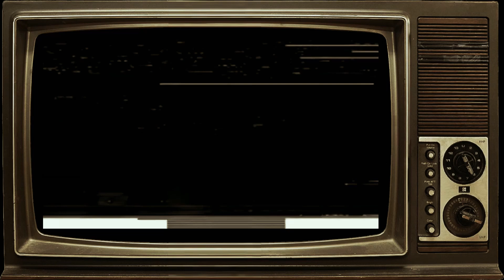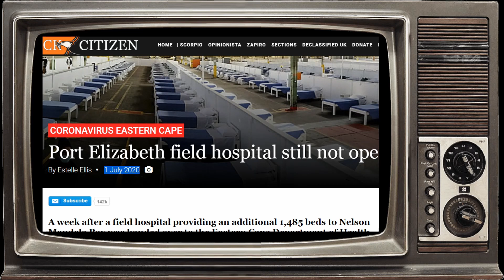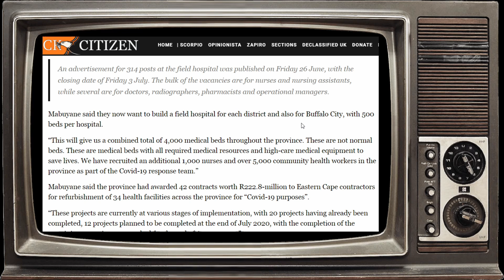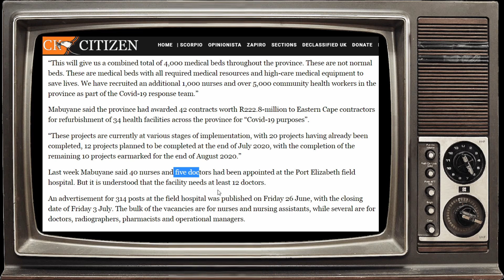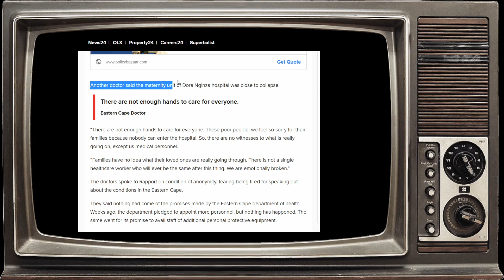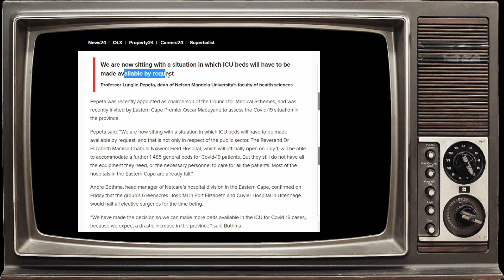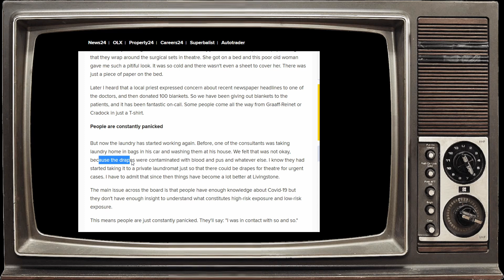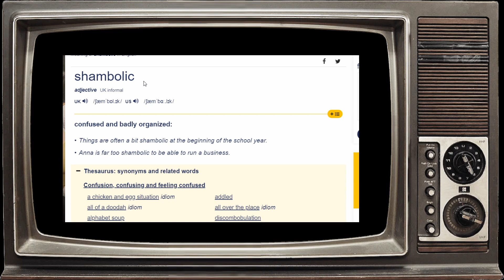Eastern Cape Hospitals in Shambles - Patients Fight for Oxygen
Commentary on poor conditions at Government hospitals in the Eastern Cape.